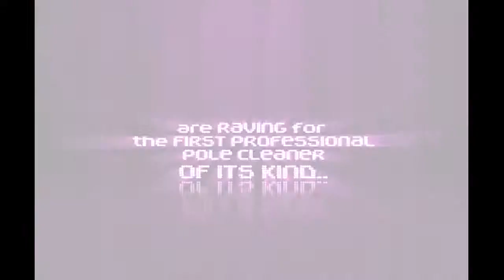Wipe Me Down Pole Cleaner Intro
Professional Dance Pole Cleaning Solution